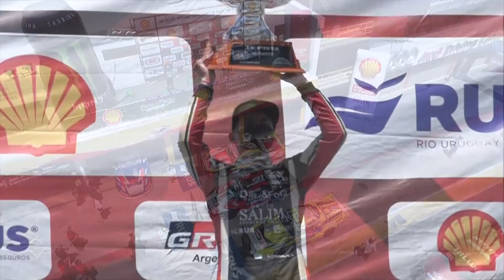TC Pista: Tremenda carrera entre Carabajal y Todino; Jakos pierde puntos